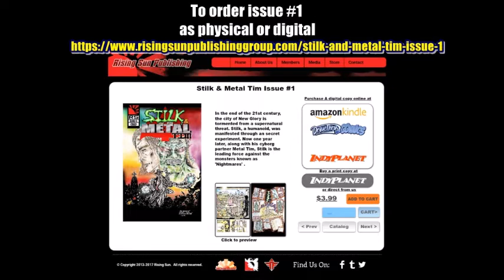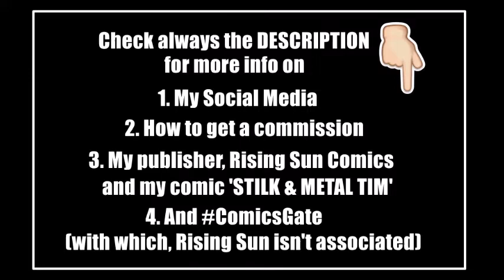Drawing Mike Baron's and Steve Rude's Nexus!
Hello world! My name is KonstantinosPetrocheilos or Kostas for short. I'm a comic book and fantasy artist. I'm creating my own comic book series ‘Stilk & Metal Tim’ for RisingSunComics, LA
and making comicbook and fantasy art for sale. Also accepting commissions.

In this 5 min. video, I'm drawing MikeBaron's and SteveRude's Nexus! Nexus is the title given to any guardian appointed as the conscience of humanity by the ancient alien race known as The Merk. The primary bearer of the Nexus identity is Horatio Hellpop, chosen from birth to kill mass-murderers. First appeared in 1981, the character has been published through Capital Comics, Fist Comics, DarkHorseComics and Rude Dude Productions.

Also, the 1st issue of my creator-owned comicbook series ‘Stilk & Metal Tim’ is out and you can order it

Here among other things, you can find posts about my interviews and appearances

CLARIFICATION: Rising Sun Comics IS NOT associated with ComicsGate and the whole drama around it. They just want to make good comics and have satisfied customers but they also want their peace of mind. I AM the one declaring my association with the whole thing instead, not them.

Contact me by email or with a private message on my Instagram or Facebook account in order to request an art piece, original or print, of your choice from my gallery or give me a commission. Please include your full name, address and post code. I'll inform you of the product's price, which will include shipping expenses as well. See the following links:

On this link, you'll view my comic's ad poster along with the ComicsGate tribute art that I made and next to it, a summary about my book's story as well as the current list of both creators and commentators of the ComicsGate community along with the link where their Indiegogo projects can be found